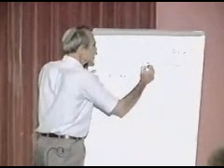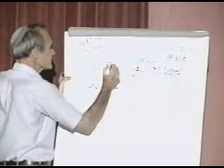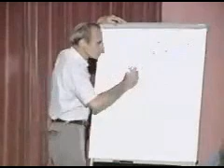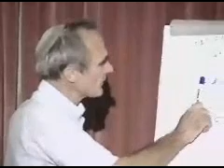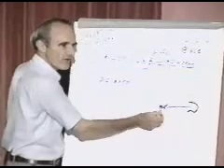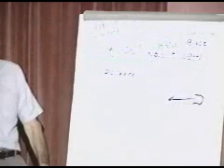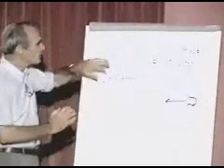The Science of God - Dr. Gerald Schroeder Part 2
This is an excellent lecture Dr. Gerald Schroeder gave in Jerusalem.